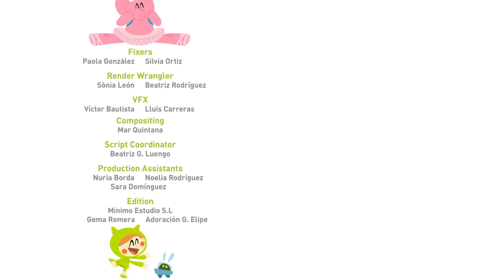Pocoyo y Pato los mejores amigos ¡NUEVA TEMPORADA! 30 minutos full HD